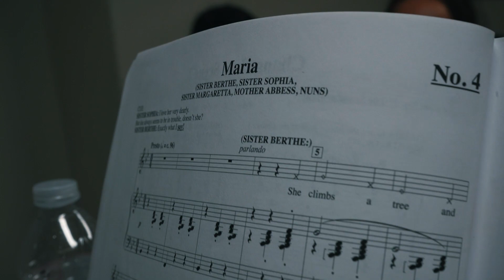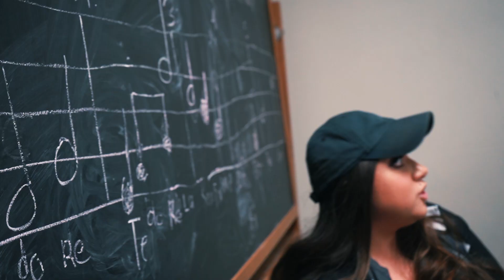Woodlawn Theatre Life in Rehearsal: Academy Sound of Music G2K Edition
Support these young performing artists and purchase your $10 ticket to see the talented Do, Ri, and Me cast of The Sound of Music G2K Edition premiering on the Woodlawn mainstage starting January 17th.